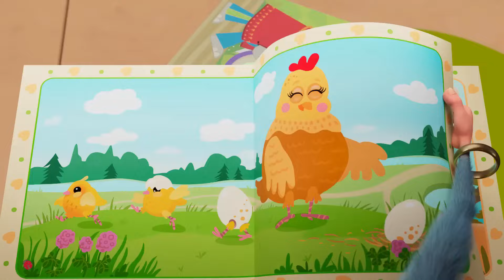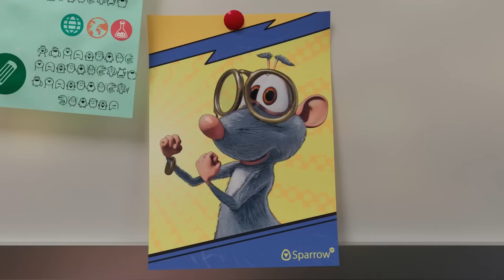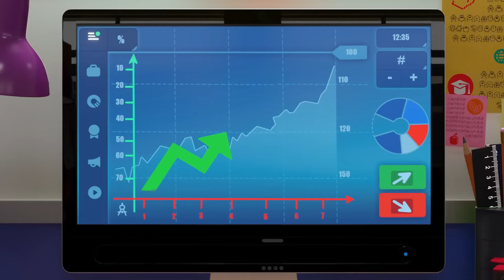Booba - Food Puzzle: 🍊🍓 Panquecas 🍊🍓 NOVO 😜 Desenhos Animados Engraçados Para Crianças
Assista ao novo episódio do desenho animado

Um novo show com Booba chamado "Food Puzzle"
Episódio 1: Booba e Loola estão cozinhando panquecas e fazem decoração com frutas!

Vamos cozinhar juntos! vai ser muito divertido!

Divirta-se com desenhos animados em 3D para crianças e bebês. Bem-vindo ao canal oficial no YouTube. Divirta-se com um ótimo entretenimento, incluindo desenhos animados, curtas e nossos favoritos do YouTube